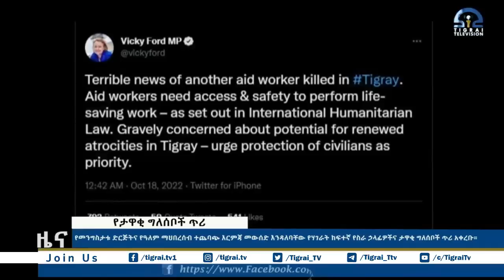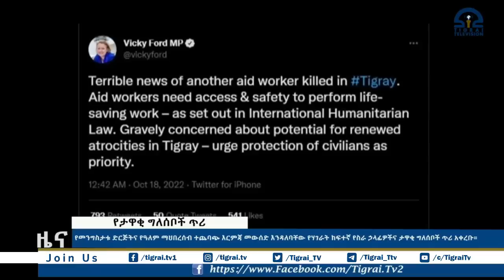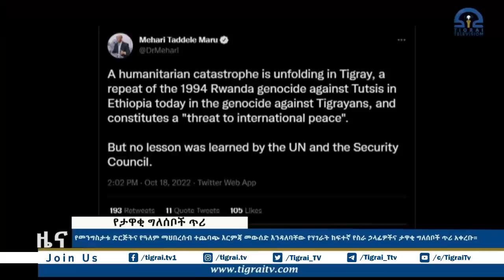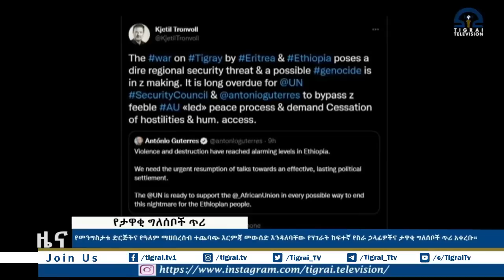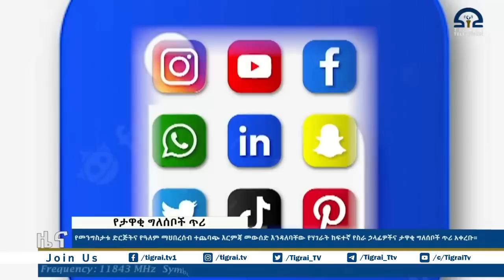የታዋቂ ግለሰቦች ጥሪ